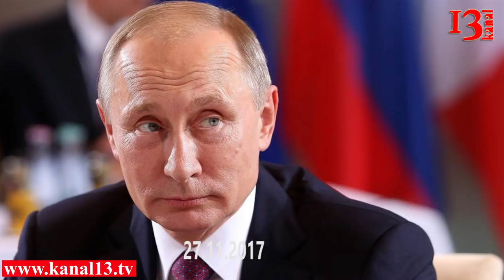Rəsmi Bakı Putinin yeni səfirinə rədd cavabı verdi: erməni Georgi Zuyevi Bakıya niyə göndərilirdi?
Rusiyanın Xarici İşlər Nazirliyi Georgi Zuyevin yeni səfir kimi təyinatına Azərbaycandan aqreman almayıb. Bu barədə virtualaz.org-a Rusiyanın Xarici İşlər Nazirliyindəki mənbələrdən bildirilib. Qeyd edək ki, diplomatik qaydalara əsasən, səfirin təyinatından əvvəl qəbul edən tərəfdən aqreman- etimadnamə verilməsinə ilkin razılıq istənilir.Azərbaycan Georgi Zuyevlə bağlı Rusiya Xarici İşlər Nazirliyinə aqreman verməkdən imtina edib.  Bu, Georgi Zuyevin qatı ermənipərəst mövqeyi ilə bağlıdır. Xatırladaq ki, Rusiya prezidenti Vladimir Putin noyabrın 27-də Vladimir Doroxini bu ölkənin Azərbaycandakı fövqəladə və səlahiyyətli səfiri vəzifəsindən azad edib. Bundan dərhal sonra məlum olub ki, onu bu postda Rusiya Xarici İşlər Nazirliyi Kadrlar departamentinin direktor müavin vəzifəsində çalışan Georgi Zuyev əvəzləməlidir.